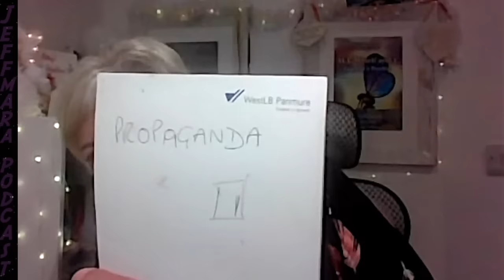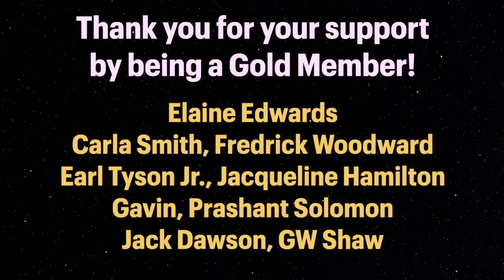2024 Predictions With BRITAIN'S BEST Psychic Medium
Podcast guest 1001 is Nicky Alan A.K.A. Britain best psychic. For eighteen years she was a police officer and trained Detective in Essex Police. Following medical retirement in 2003, and by public demand she has achieved a very high profile in the spiritual industry as a full time Psychic Medium, Spiritual Teacher, Writer and Angel Expert. She has been published in many magazines, carried out European theatre tours, made radio and television appearances and today she is here to give us her predictions for 2024

The Rise and Fall of Britain's Best Psychic Medium